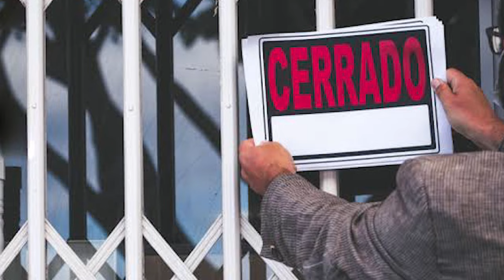Conoce la fascinante historia de los juegos de azar en México.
¿Te haz preguntado cómo iniciaron los juegos de azar en México?

Acompáñanos a conocer esta interesante historia… Sabías que los primeros casinos en México, se abrieron en el norte del país como Agua Caliente en Tijuana, uno de los centros turísticos más importantes en su época del mundo.

Patolli, fue el primer juego de azar que remonta en la época prehispánica, en el que se realizaban apuestas no solo entre los jugadores, si no también entre los espectadores.

En 1770 el Rey Carlos lll de España 🇪🇸 ordenó la creación de la lotería general de la nueva España y fue hasta 1861 que cambió su nombre por lotería Nacional.

¿Conoces algún otro dato del inicio de los juegos de azar en México?  Deja tu respuesta en los comentarios 👇🏻